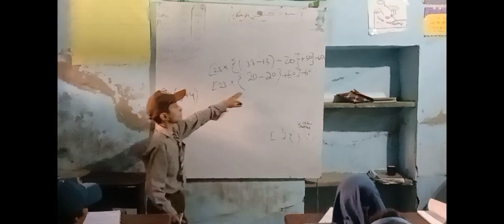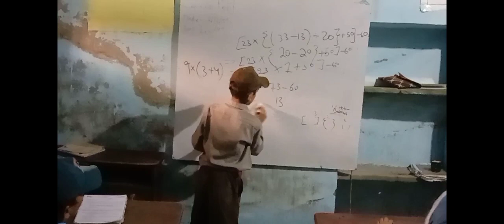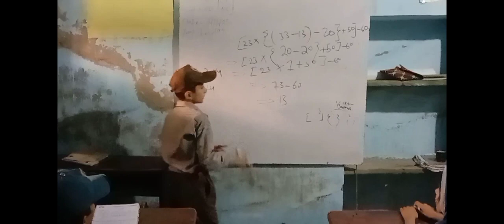BODMAS RULE TRICKS AND SOLUTION.